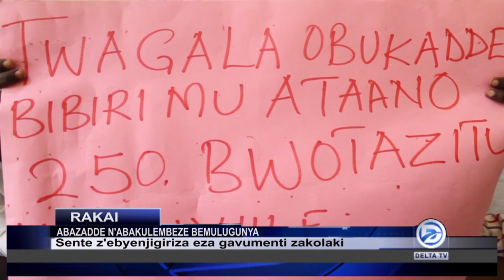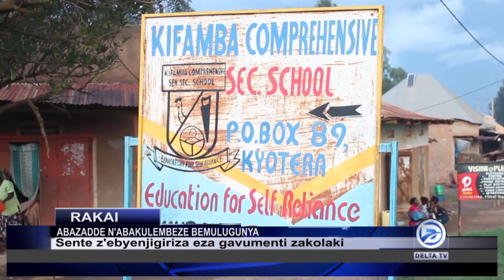ABAZADDE N'ABAKULEMBEZE BAGUUMBYE MU YAFFESI